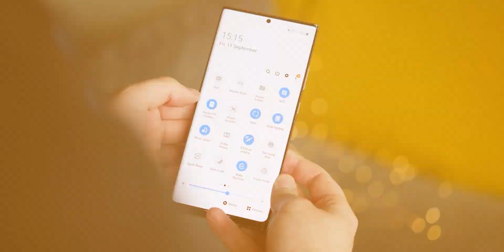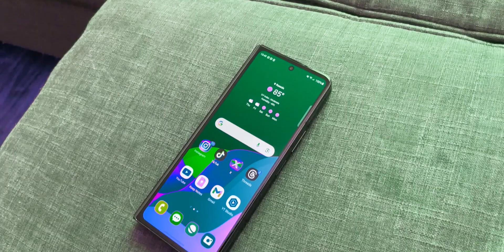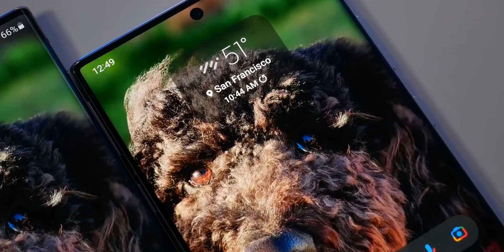Samsung Was Right About Galaxy Note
Samsung was right about ending the Galaxy Note series as the Galaxy Z Fold 5 and Z Flip 5 have overtaken the sales of the Galaxy Note for the very first time in Europe.